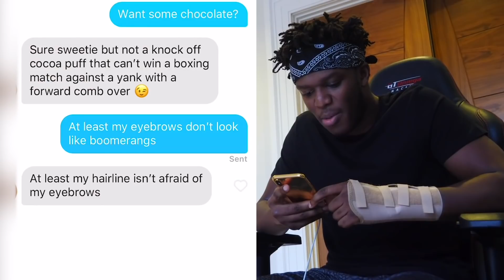KSI Tinder Prank Goes Wrong In New Video | Hollywoodlife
KSI tries his luck with online dating on Tinder. Plus - The Jake Paul & Logan Paul brothers are snubbed by the People Choice Awards.

After six months (which is an eternity online) KSI, 25, and Logan Paul, 23, left YouTube behind, as these two Internet celebrities stepped in the ring inside of Manchester Arena. After trading barbs and diss tracks, the two actually traded punches in their highly anticipated Aug. 25 fight. Logan started off the first few rounds, while KSI finished strong. As a result, the two literally tied as the match turned out to be a draw.

Written by Nicolas Gonzalez @nictack

ABOUT HOLLYWOODLIFE